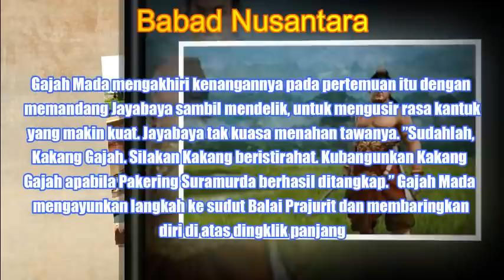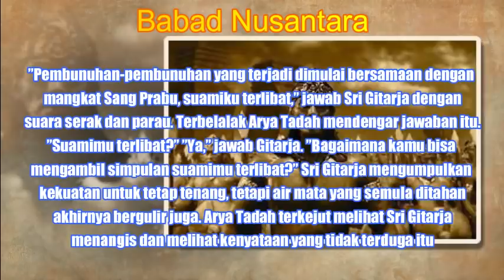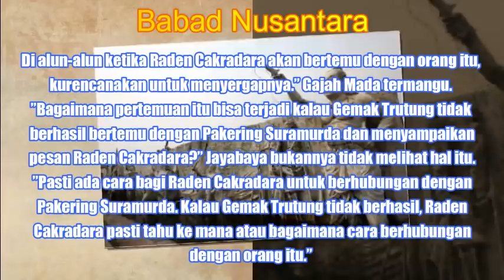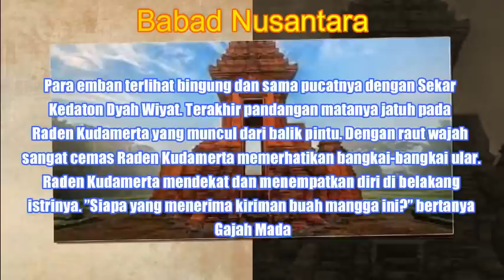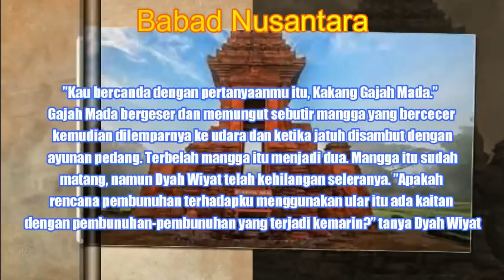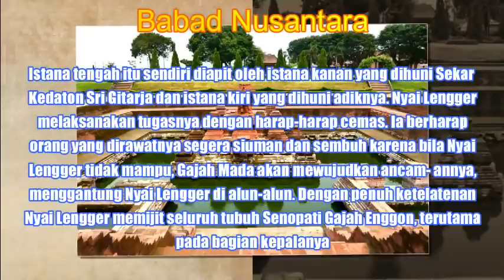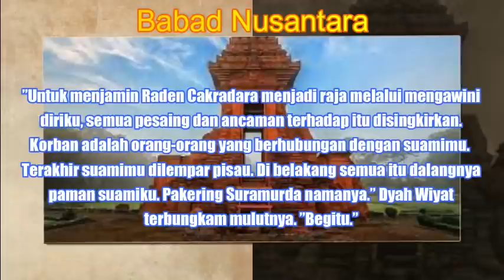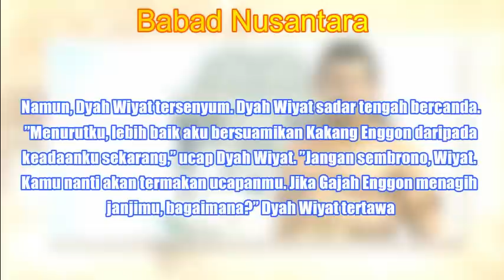Gajah Mada Kemelut, Tahta & Angkara Bagian 21 (Keluh Kesah Para Sekar Kedaton)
Cerita Gajah Mada Akan Dibagi Kedalam 5 Seri :
Seri 1 Makar Dharmaputra
Seri 2 Kemelut Tahta & Angkara
Seri 3 Hamukti Palapa
Seri 4 Perang Bubat
Seri 5 Hamukti Moksa